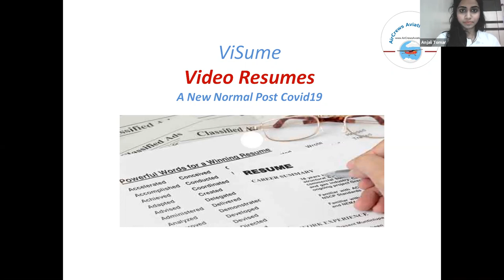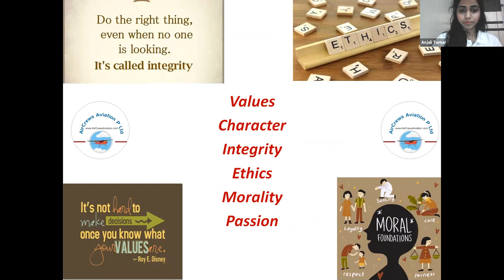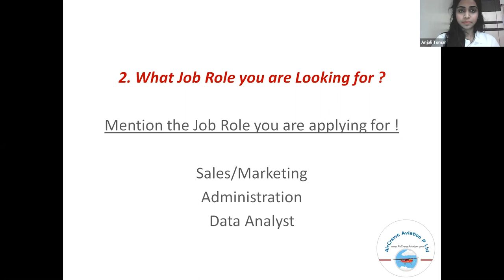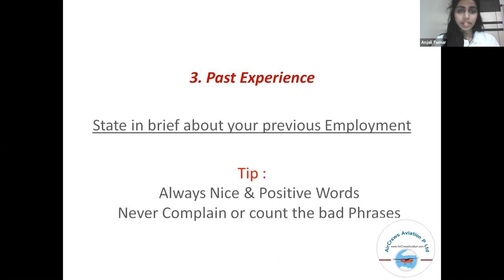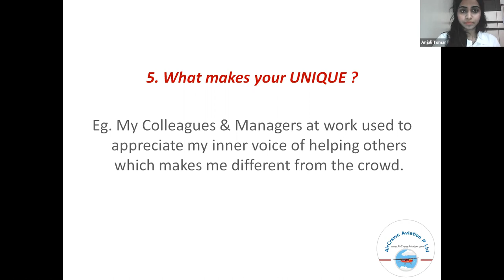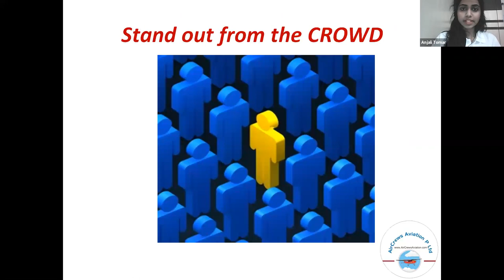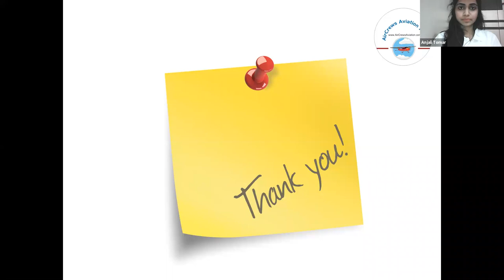वीडियो सी वी Video Resume बनाओ Anjali Tomar HR Manager AirCrews Aviation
This Aviation Blog contains Information on various वीडियो सी वी Video Resume बनाओ By Anjali Tomar HR Manager AirCrews Aviation Pvt. Ltd.

Airlines, Jobs for Pilots and Flight Attendants / Cabin Crew, Interview tips, latest aviation news and the lifestyle of an Airline Crew
Dear Visitors,

Bell Icon  🛎️

Get Your Airline Ready Video Resume
Looking for a Job in Airline In Year 2021

Get Your  Airline Ready

Video Resume

Here are Basic Tips to Get Your  Airline Ready Video Resume.

[This  Video Resume is good for Non-Aviation Jobs as well]

Write a Small CV Script.

First Things First: Do not wing it up.

Make it very Relevant.

Just like a Paper Resume, your Video Resume must be Specific to the Job Roles

Keep it Short. HRs are very busy People. ...

Get Creative. ...

Make Innovative

Make it Professional. ...

Collect Feedback.

Share link on all Social Media Regularly.

Our Services

Help to Make ViSume Script

Link build with an Aviation HRs

Only for USD $10 or  INR 199

Vandika Lamba

Co-Founder

Asiatic International Aviation Academy (AIAA)

[Division of  AirCrews Aviation Pvt. Ltd.]

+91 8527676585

Powered by

# Portrait-Business-Woman.com